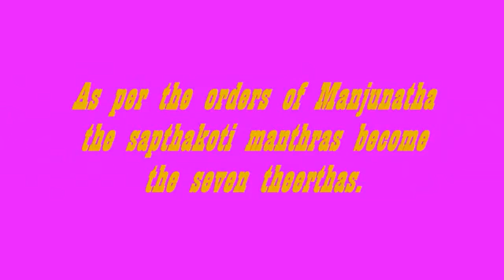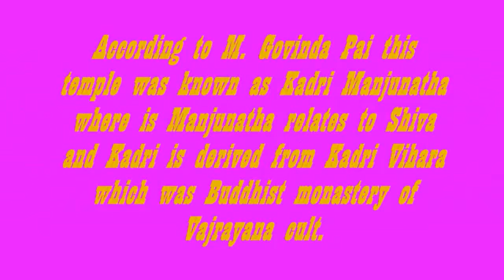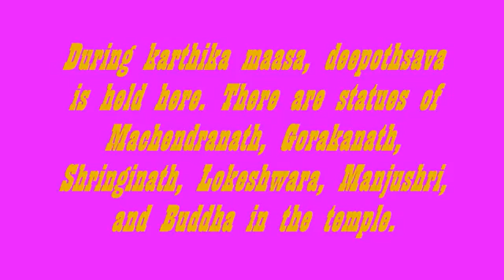Kadri Manjunath Temple - Things To Do in Mangalore,Karnataka, India.